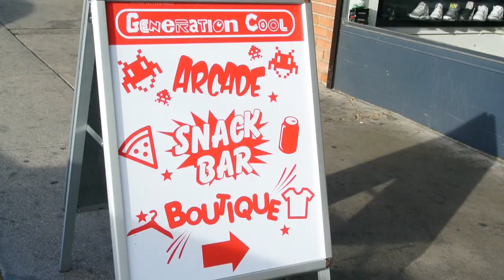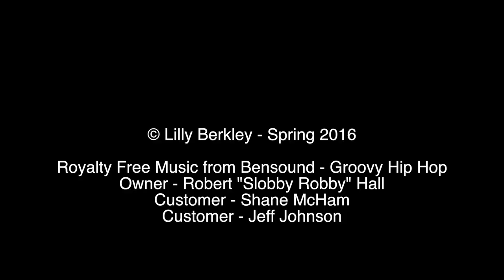Generation Cool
Want a taste of the 80's and 90's? Generation Cool is a two year old art installation, boutique and arcade found on 4th Ave. in Tucson, Ariz. Robert Hall, also known as "Slobby Robby" hopes that all his customers have fun and a nostalgic experience.